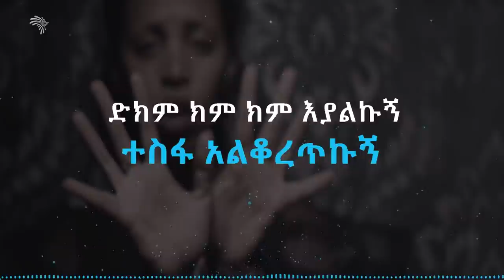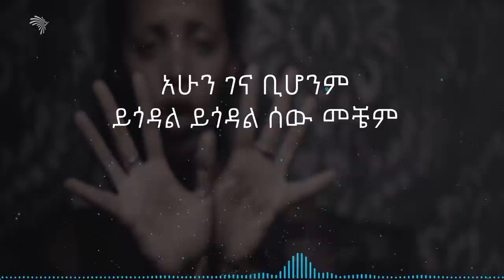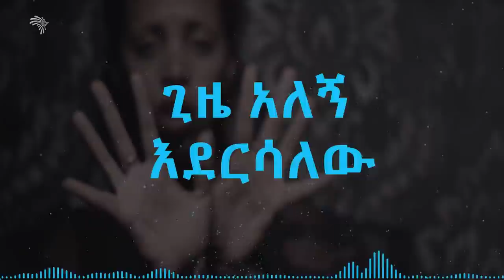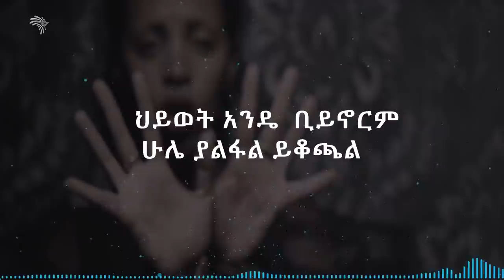ዚቀኞች - ትዕግስት ኃይሉ (እግቱ) - Zikegnoch - Tigest Hailu (Igitu) - EP09 [Arts TV World]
ዚቀኞች - ትዕግስት ኃይሉ (እግቱ)
Zikegnoch - Tigest Hailu (Igitu)